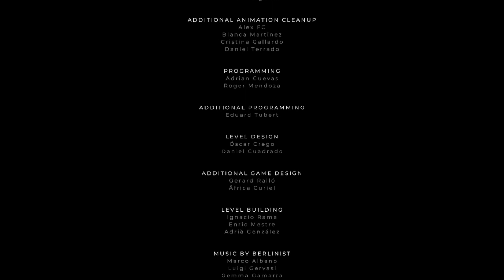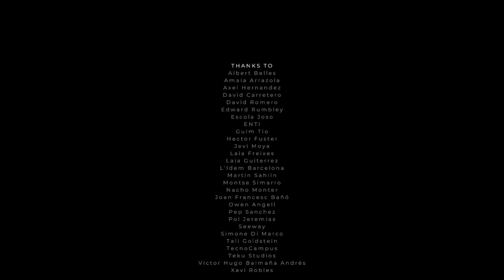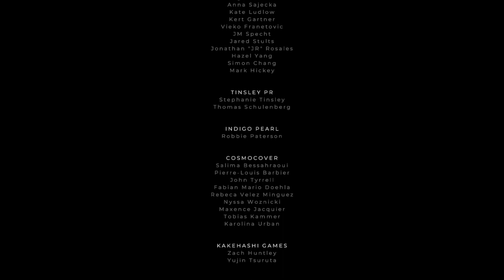All Achievements & Mementos ▣ 100% GRIS (No Commentary)- Part 2/2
The second and final part of the 100% walkthrough of GRIS, without commentary.

♡ GRIS Soundtrack

Gris is a hopeful young girl lost in her own world, dealing with a painful experience in her life. Her journey through sorrow is manifested in her dress, which grants new abilities to better navigate her faded reality.

🔔 OTHER WAYS TO SUPPORT ME & THIS CHANNEL